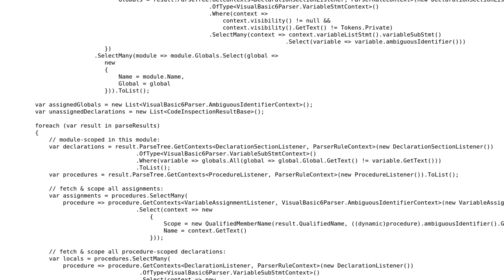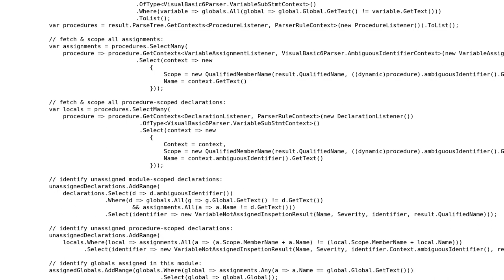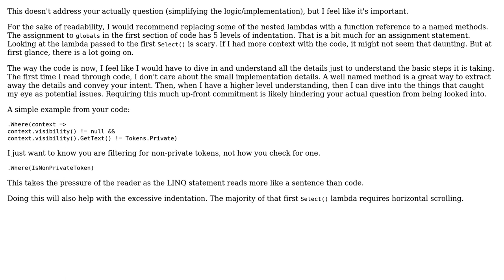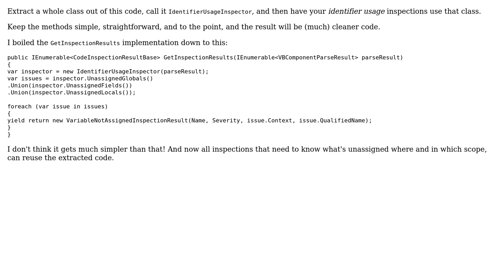Wait, is that variable ever assigned? (2 Solutions!!)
Wait, is that variable ever assigned?

With thanks & praise to God, and with thanks to the many people who have made this project possible! | Content (except music & images) licensed under CC BY-SA | Music | Images & others | With thanks to user unholysampler user Mathieu Guindon and the Stack Exchange Network Trademarks are property of their respective owners. You are responsible for your own actions.